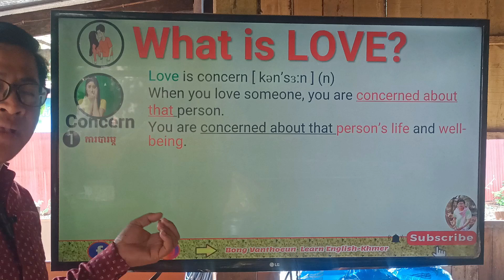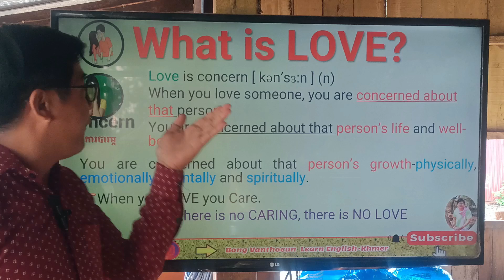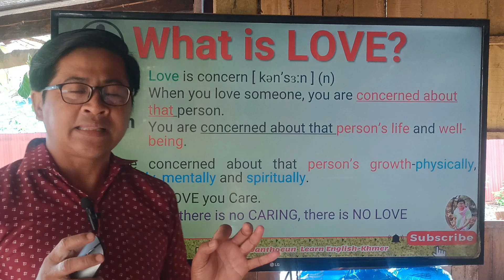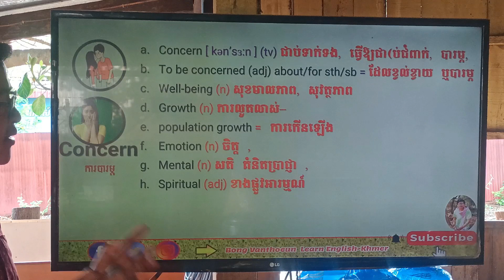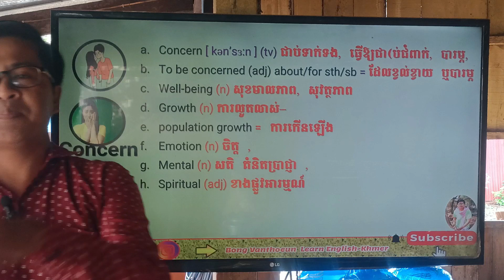Ep.13 - LOVE IS CONCERN| ស្នេហាជាអ្វី|TWICE "What is Love?" M/V What is Love?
Ep05. discussed on the Disease and Health Care which is one among 8 main factors cause global poverty, recognized by UN in 2008.
Study English Khmer| Ep.05 - Diseases & Health Care , 01 among 8 main factors cause Global Poverty| Bong Vanthoeun Learn English Khmer